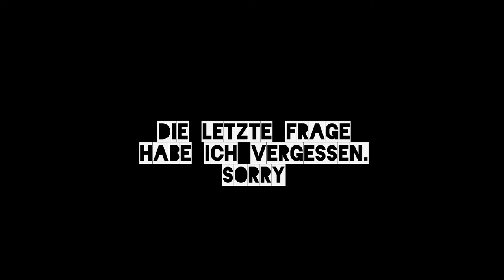Der Serien TAG! Game of Thrones/Grey' Anatomy/Gilmore Girls/Doctor Who/Jessica Jones/Eureka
hier gibt es mal wieder ein neues Video für euch :-)
Fragen:
1. was war deine erste Serie die du total geliebt hast?
2. deine aktuelle Lieblingsserie?
3. wenn du dir einen Charakter einer Serie aussuchen dürftest, mit dem du eine Beziehung führen könntest, wer wäre das?
4. dein Lieblingsgenre bei Serien?
5. größter Girl Crush?
6. größter Boy Crush?
7. welche Serie wird unterschätzt?
8. dein Guilty Pleasure?
9. kaufst du dir Serien Merchandising?
10. in welchem Serienuniversum würdest du gerne leben?
11. welchen Charakter einer Serie würdest du gerne spielen?
12. welcher Kinofilm sollte als Serie umgesetzt werden?
13. welchen Seriencharakter hasst du, möchtest ihn am liebsten töten & aus der Serie schreiben & warum?
14. welche Serie hast du komplett durchgeschaut?
15. welche Serie finest du am schlechtesten?
16. erzähle von einer Lieblings Szene!
17. welche Serie willst du als nächstes gucken?